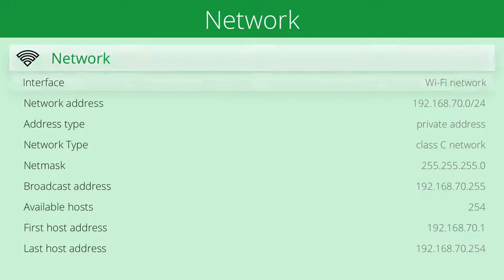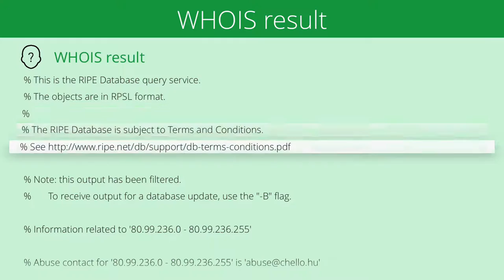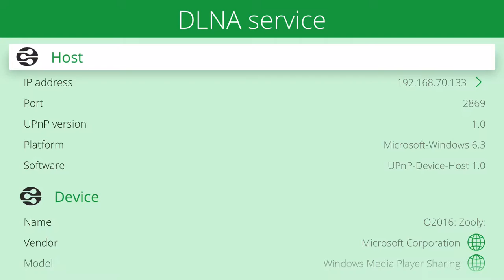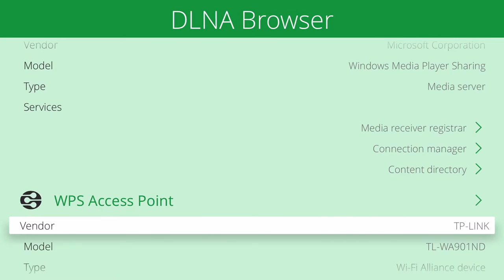DLNA Browser 1.1 for tvOS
DLNA BROWSER
Discover and explore your local network. Search for DLNA compatible devices like media servers, TVs, wireless speakers, printers, security cameras, home sensors, lights, HVAC thermostats, LAN/WAN network devices and so on...
DLNA Browser is a very powerful tool for discover the available DLNA (UPnP) capable devices on your home or office local network.

ABOUT DLNA
Digital Living Network Alliance (DLNA) is a nonprofit collaborative standards organization established by Sony and Intel in June 2003, that is responsible for defining interoperability guidelines to enable sharing of digital media between multimedia devices. DLNA uses Universal Plug and Play (UPnP) for media management, discovery and control. UPnP defines the type of device that DLNA supports ("server", "renderer", "controller") and the mechanisms for accessing media over a network.

Typical DLNA (UPnP) devices:
• Media servers (PS3, Xbox, Plex, Serviio, Twonky, Mediatomb, WMC, stc.)
• Media renderers: TV, display, wireless speaker.
• Network device: LAN/WAN router, Wi-Fi access point.
• Home automatization elements: solar protection blind, light, HVAC thermostat, home sensors.
• Printer, scanner, feeder.
• Remote access client, server, agent.
• Telephony client, server.
• BMLinks device (japanese office devices: printer, scanner).
• Personal message receiver.
• Media Center.
• Quality of Service (QoS) device.

SERVICE BROWSING
• Search for available and currently running DLNA (UPnP) root and embedded devices and services.
• Analyze and describe device name, manufacturer, model, type, version, serial number, UPC code, etc.
• Determine operating system/version and UPnP server product and version.
• Show DLNA host IP address, port number, UPnP version, local name, domain name, MAC address (with vendor informations), PING capability.

INTERNET INFO
• Show default gateways, IP addresses, networks.
• Show DNS servers, search domain names, local MAC addresses, host name resolve.
• Depth external address analysis: ISP name, autonomous system name, whois, ping, regional internet registry info.
• Full offline MAC vendor database.

DEVICE INFO
• Apple TV product name, generation version, model number and release date.
• Application Processor type and number of cores.
• Installed memory size.
• Installed storage size.
• Firmware (tvOS) version and build number.
• Apple TV network hostname.
• Last reboot time.

DEVICE SUPPORT
• Apple TV 4 [2015].
• tvOS 9.x.